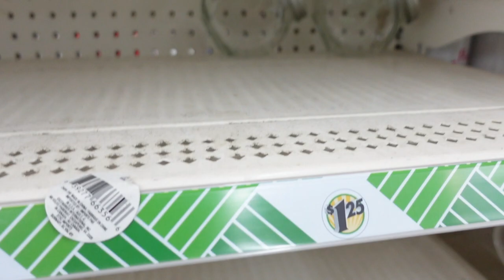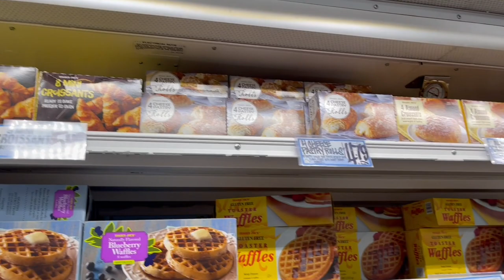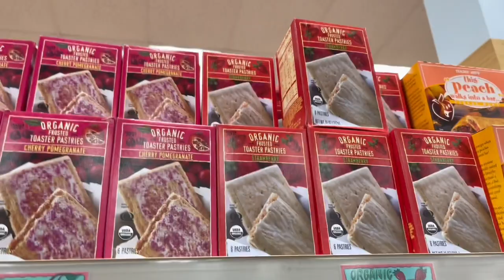VLOG: Life Update, Pedicure Time, Self Care Jar & A Trader Joe's Run! ft Dossier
Get money off use code "Janell10"

⚡️FAQ:⚡️
📍Age- 25

                  xoxo